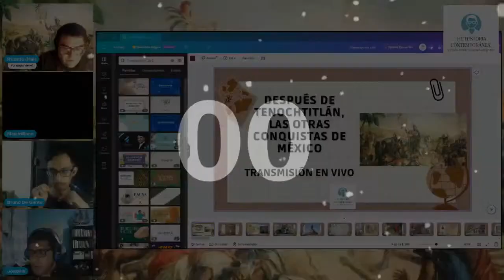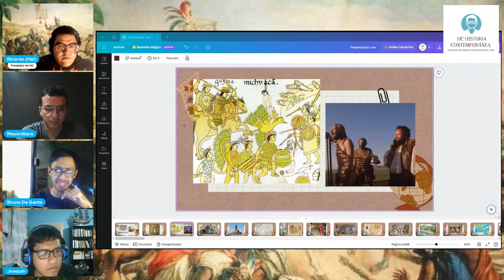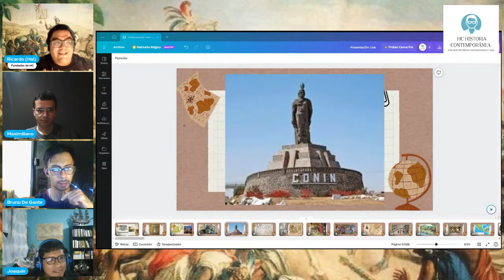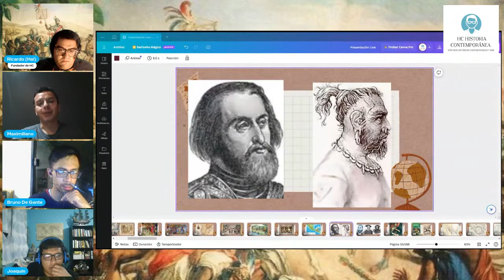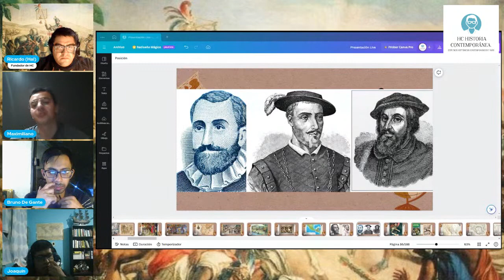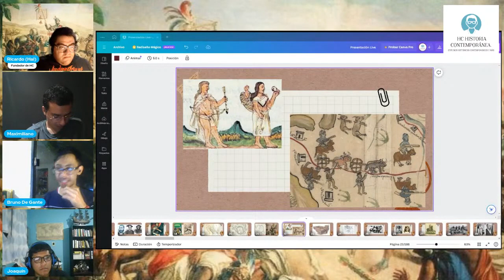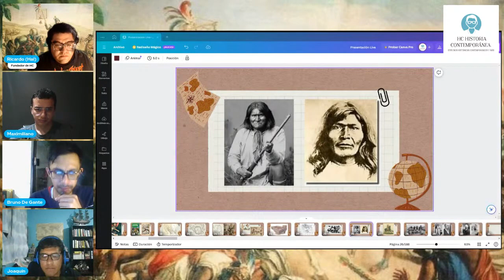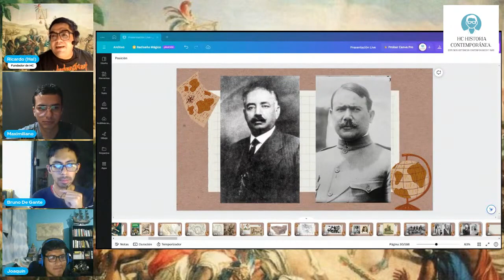Pódcast Live.Una Charla entre Historiadores.Después de Tenochtitlán, las otras conquistas de México